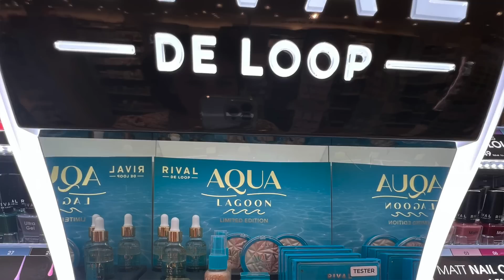NEU! Rival de Loop AQUA LAGOON LE 2022 im Test!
in diesem Video probieren wir zusammen die neue Limited Editions von RIVAL DE LOOP aus.
Was lohnt sich von die AQUA LAGOON LE kaufen .? 🤔
Finds mit mir raus! ❤️
Viel Spaß beim schauen!
Liebste Grüße
eure Natali

PRODUKTE IM VIDEO:
4,99€ - RIVAL DE LOOP Aqua Lagoon Eyeshadow Palette
3,99€ - RIVAL DE LOOP Aqua Lagoon 2 Phasen-Serum
3,49€ - RIVAL DE LOOP Aqua Lagoon Baked Blusher

*LUVIA 15% mit Code: NATALILUVIA
*MAINPUNKT Schmuck mit NORDBEAUTY  jederzeit Weltweit VERSANDKOSTENFREI
*SLEEP & GLOW Kissen NORDBEAUTY  du sparst 10€

Equipment :
*GEEKOTO Stativ
*Neewer Softbox
*Sony Alpha 6400
*Objektiv Sony SEL-35F18 35 mm

Hallo, ich bin Natali, herzlich willkommen in meiner beauty Welt ! Ich liebe Makeup und natürlich teste gerne Drogerie und Highend Neuheiten, teile meine Kenntnisse über gute Hautpflege ! Zeige euch gerne meine Favoriten ! ❤️
Liebste Grüße
Natali